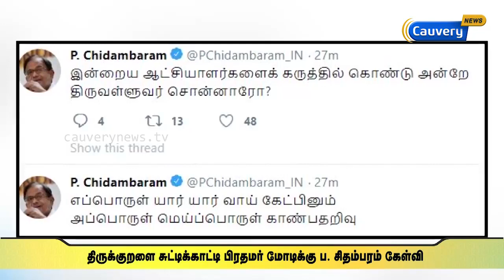ஆட்சியாளர்களின் நிலையை திருவள்ளுவர் அன்றே சொன்னாரோ? | PChidambaram